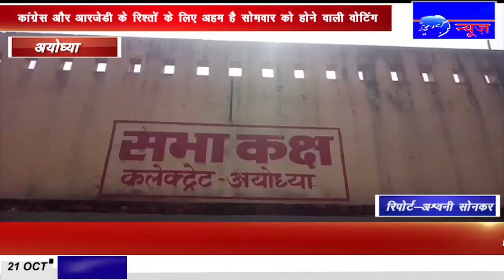IPN NEWS - शिव सेना का ज्ञापन